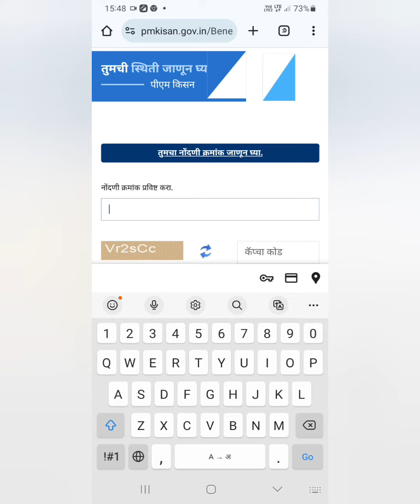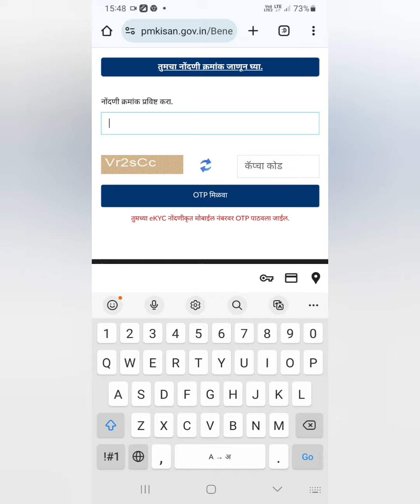P M किसान योजनेचा रजिस्ट्रेशन नंबर असा मिळवा, p m kisaan registration number. pm kisaan updated .